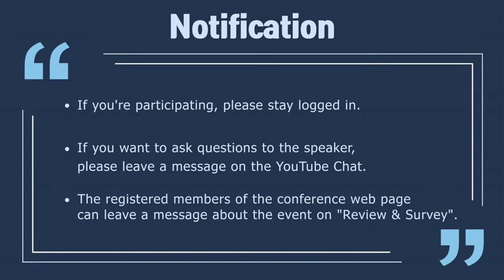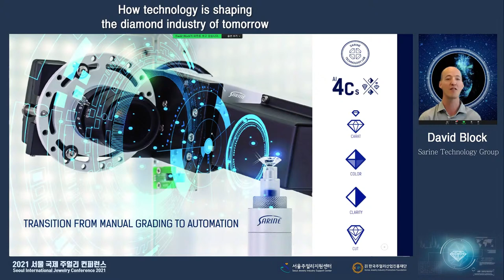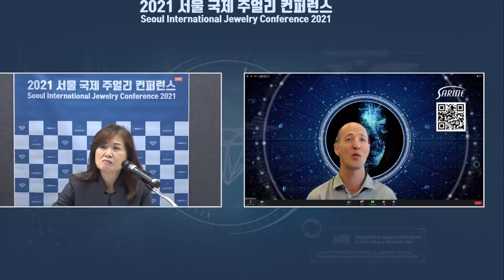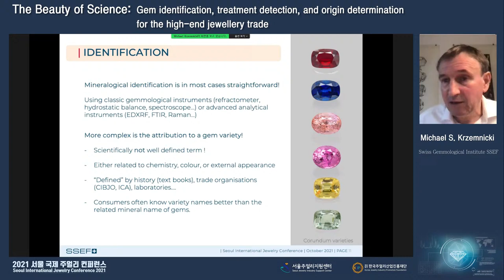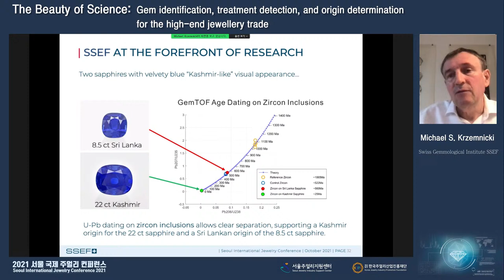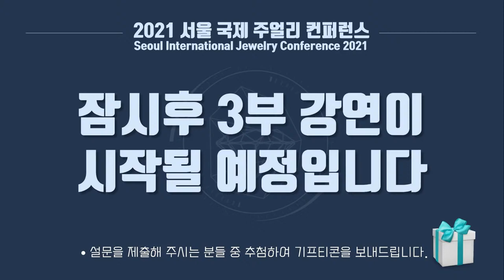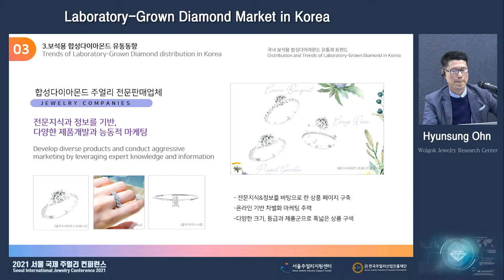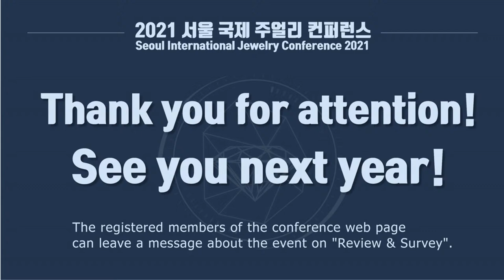2021 Seoul International Jewelry Conference (Ver. English)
The Seoul Jewelry Support Center(SJC) is a comprehensive support facility established to revitalize the Korea jewelry industry through planning and operation of various projects.

The LAB of SJC operates an analysis support project using advanced analysis equipment at all times and holds jewelry seminars and Seoul International Jewelry Conference every year for information sharing information.

Standardization projects for the jewelry industry contribute greatly to the development of the jewelry industry in Korea.

Thank you for your attention in the 5th Seoul International Jewelry Conference prepared by the Seoul Jewelry Support Center.​

Due to the prolonged COVID-19 virus, it will be broadcast live online as last year.

The 2021 conference prepared lectures on the diamond industry, advanced AI technology, trends, and colored jewelry production areas.

After COVID-19, digital innovation and non-face-to-face industries are becoming a paradigm in all areas, so I hope it will be a time to share the information necessary for the domestic jewelry market.

We ask for your interest and participation.
First Speaker :  Mr. David Block, CEO of Sarine Technologies Group
  - Title :  How technology is shaping the diamond industry of tomorrow
  - Time : 4:10 pm - 4:55 pm, GMT+9

Second Speaker :  Dr. Michael S. Krzemnicki, Director of SSEF
  - Title : The Beauty of Science: Gem identification, treatment detection, and origin determination for the high-end jewellery trade
  - Time : 5:00 pm - 5:45 pm, GMT+9

Third Speaker :  Mr. Hyunsung Ohn, Director of Wolgok Jewelry Foundation Research Center
  - Title :  Current Laboratory-Grown Diamond Market in Korea
  - Time : 5:50 pm - 6:30 pm, GMT+9